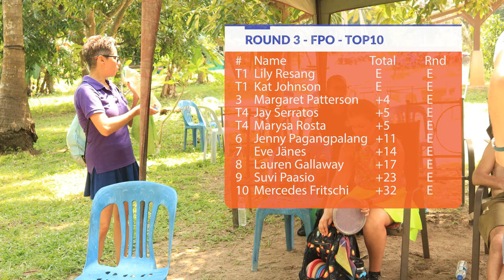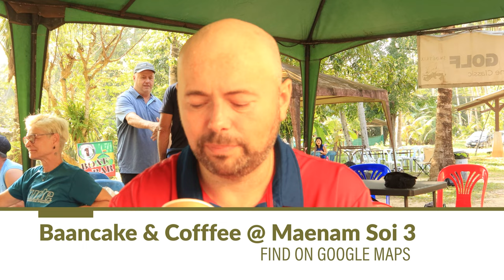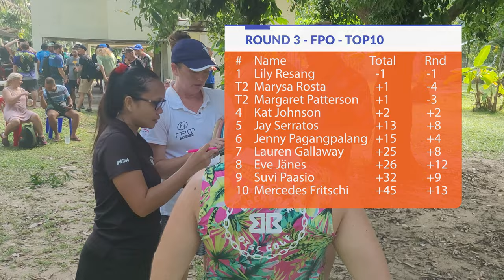2024 Samui Swine - FPO FINAL RD B11 - Resang, Johnson, Patterson, Serratos